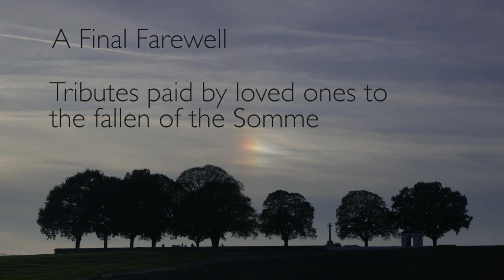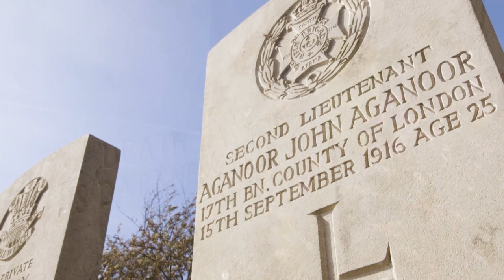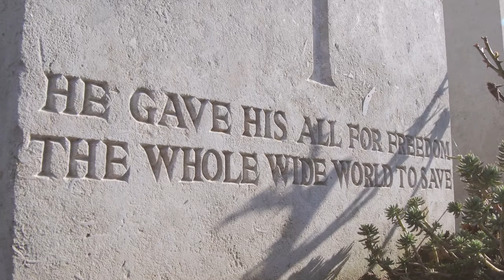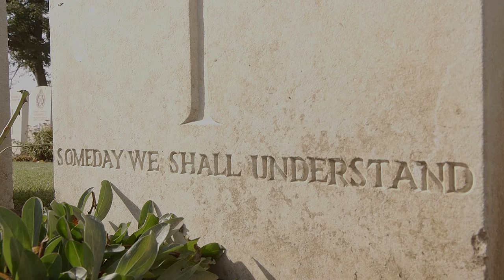Moving Final Tributes From The Battle of the Somme | Commonwealth War Graves Commission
They only had a few words to express their loss, and leave a permanent memorial to their loved ones, but the personal inscriptions leave a message for future generations to come.

Here we focus on some of the most moving final tributes from those who died during the Battle of the Somme.